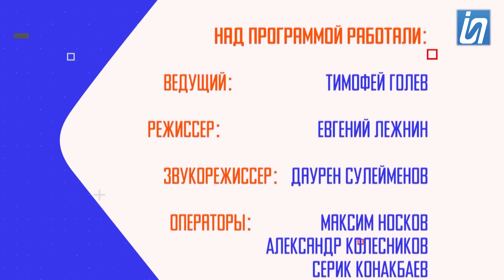Интересно знать / Политолог о выборах депутатов 19 марта / 16.03.23